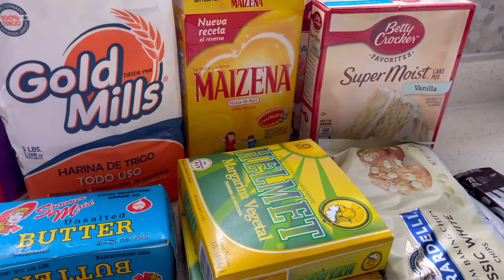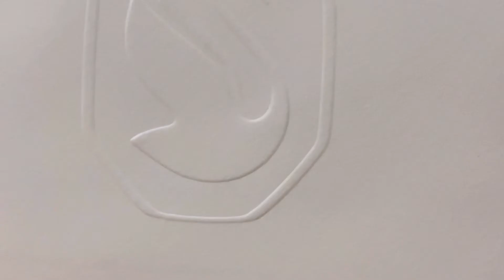Eid ul adha in panama🇵🇦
Use dunya for deen